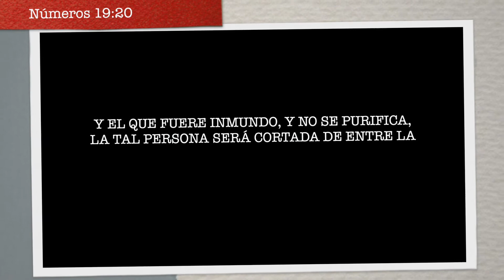Día 136 Números 17 Aguas de Esperanza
Las personas que caminan hoy por el desierto de la desesperanza, la angustia, laaflicción y el dolor; claman por aguas que sacien su necesidad y su vacío existencial. Hoy te oferzco las aguas de esperanza que solo tiene Cristo Jesús. Permite hoy que sus aguas broten en ti e hidraten tu esperanza.